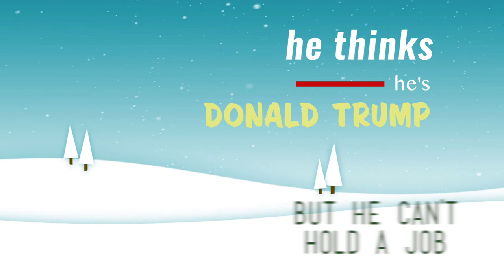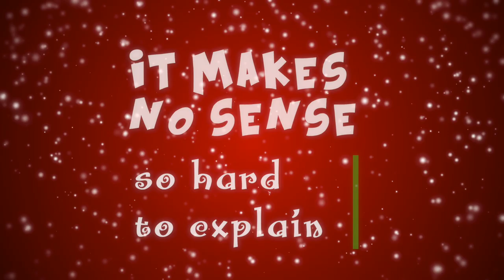Outlaw Empire - Holidays At Grandma's (Feat : Maddie Sage)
A Warm hearted Christmas Song that everyone can relate to around the holidays, Featuring 11 year old Maddie Sage. share this with friends and family and bring a smile to someone's friend.

Music Written By : Outlaw Empire
Lyrics : Ron Wenzel
Video Production : Andrew Stephen, Jon Heisserer, Sean Bates.

Lyrics :

Oh it's the holidays at Grandma's House
And it's a strange time of the year
But I'm really glad I'm here

My mom can't stand
My great uncle Lars
He belches loud
And smokes cheap cigars
My dad can't stand
To see uncle Bob
He thinks he's Donald Trump
But he can't hold a job
Grandpa growls
Like a grizzly bear
And what did aunt Julie
Do to her hair?

CHORUS

Aunt Jo's wearing
Some cheap perfume
Like a lilac cloud
It fills the room
Grandma's serving some
Strong eggnog
And great uncle Ralph
Seems lost in a fog
The kitchen table
Is filled with food
And the customary fruit cake
Is customarily rude

CHORUS

A Christmas tree of steel
In a spotlight color wheel
And while the dishes clatter
The kitchen fills with chatter
The football game is boring
And half the men are snoring

Cousin Jane
Will attempt to sing
While cousin Kim
Shows off her diamond ring
Uncle Ed details
The family tree
With a play by play
Of his surgery
Political comments
From Uncle Steve
Remind my Mom and Dad
That it's time to leave

The Holidays at Grandma's House
Are a blend of love and war
Why we all come back for more

Outlaw Empire Wishes you all a wonderfully happy holiday season!

Outlaw Empire - (tm) 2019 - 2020.